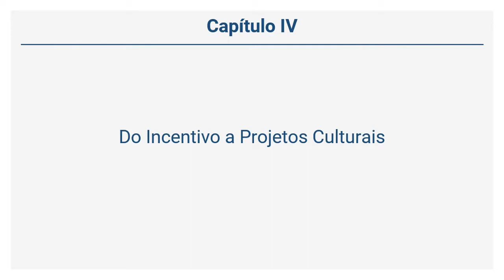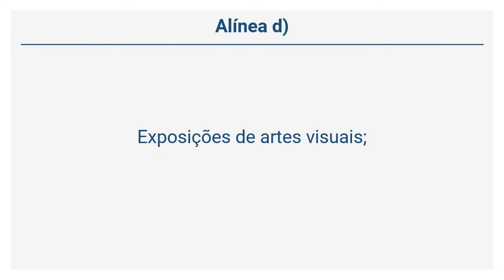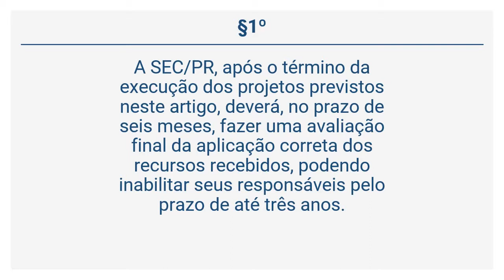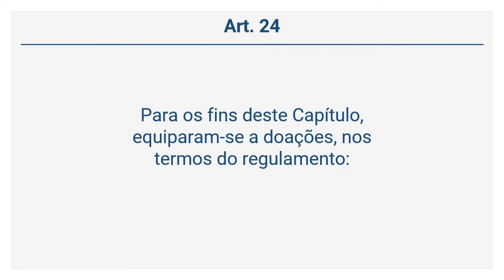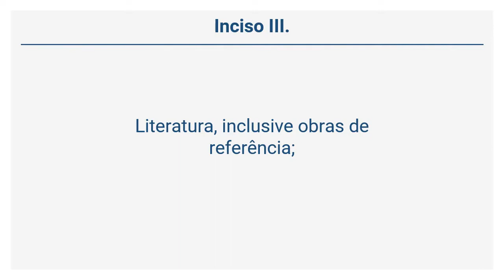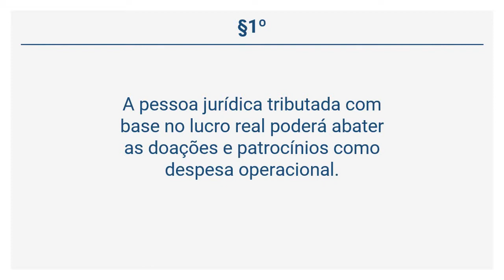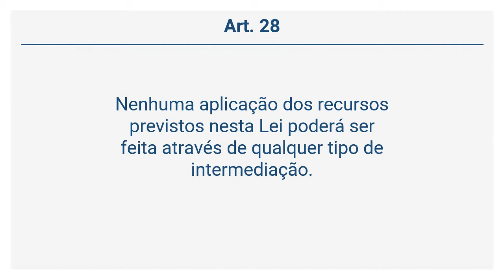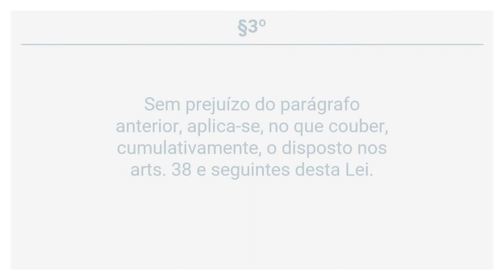Lei 8.313/1991 - Do Incentivo a Projetos Culturais (Art. 18 a 30)